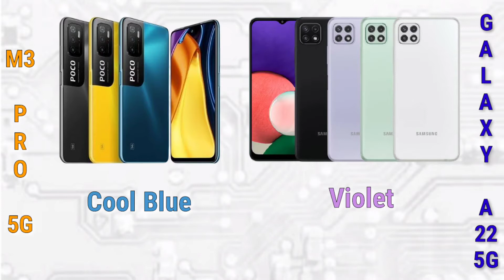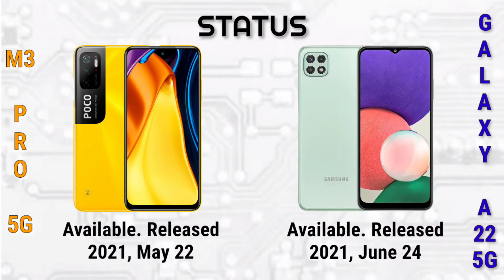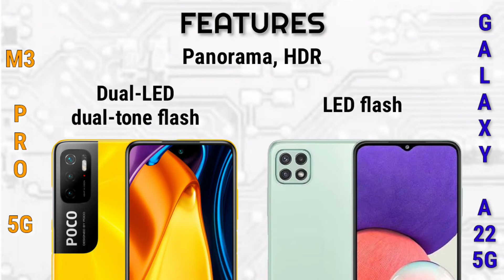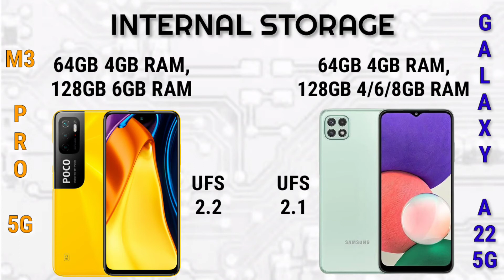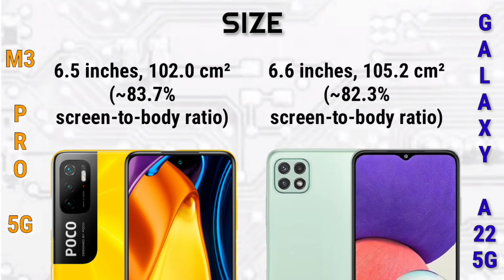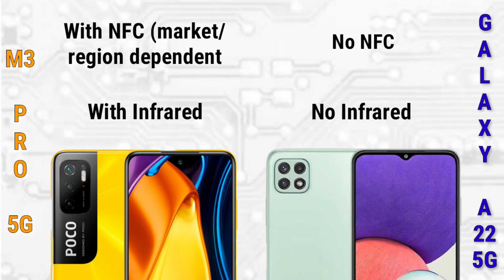Poco M3 Pro 5G vs Samsung Galaxy A22 5G | Specification | Comparison | Features | Price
Summary Specifications

📱Brand: Poco
💽Processor: MediaTek Dimensity 700 5G
🗃️RAM: 4 GB, 6 GB
🗄️Storage: 64 GB, 128 GB
🖥️Display: 6.5 inches
📸Camera: Triple Camera
🔋Battery: Li-Po 5000 mAh

📱Brand: Samsung
🗃️RAM: 4 GB, 6 GB, 8 GB
🖥️Display: 6.6 inches
📸Camera: Triple Camera